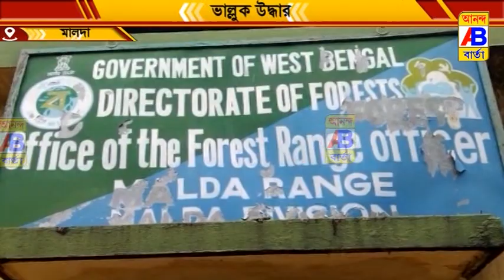ভাল্লুক নিয়ে খেলা দেখাতে এসে বনদপ্তরের হাতে ধরা পরল তিনজন